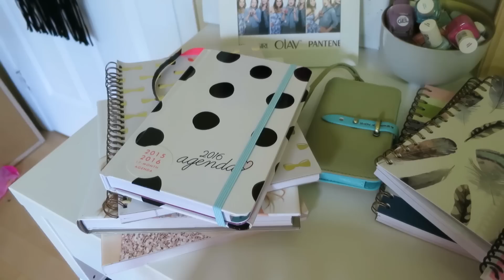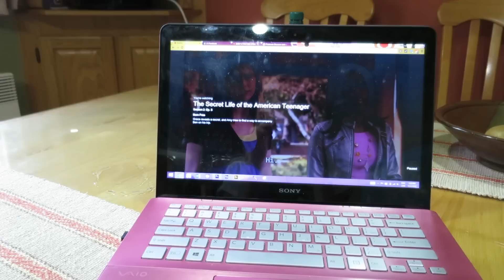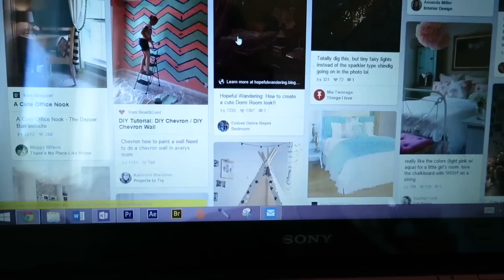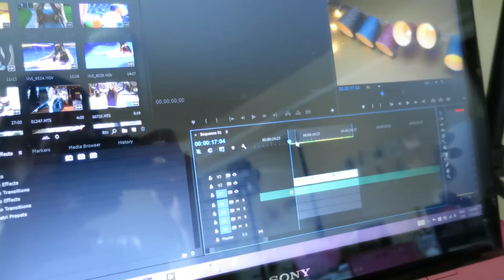Tournage, montage et ménage ! | 22 juillet 2015